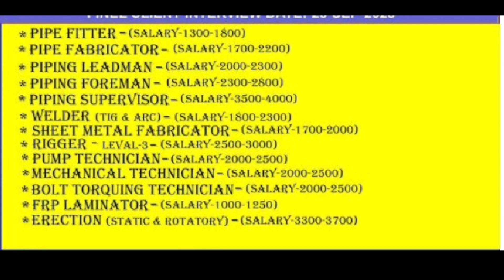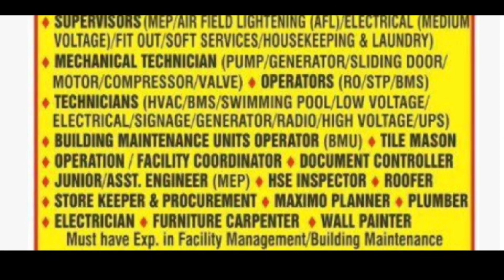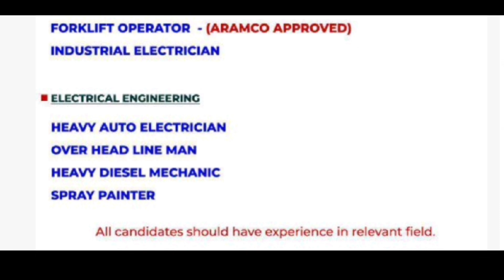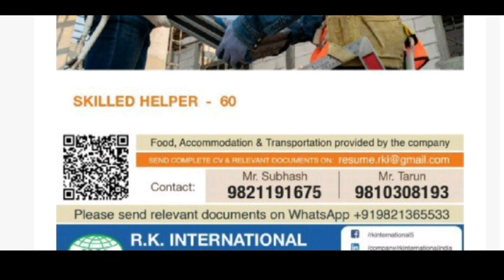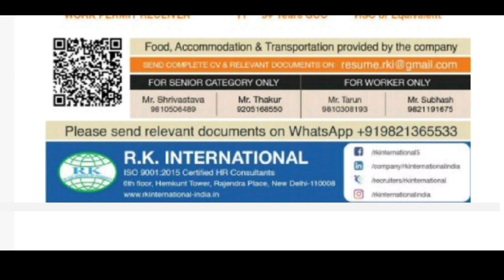FREE VISA🔥 FREE 🔥Urgent requirement for UAE🇦🇪 SAUDI🇸🇦 Kuwait🇰🇼 interview in Delhi Mumbai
Urgent requirement for UAE🇦🇪 Saudi🇸🇦 Qatar🇶🇦 Kuwait🇰🇼 Clint Interview in Delhi Mumbai Patna surat

urgent requirement for UAE🇦🇪 Saudi🇸🇦 Oman🇴🇲 Qatar🇰🇼 Clint Interview in Delhi Mumbai Patna

urgent requirement for Uzbekistan Saudi Uae interview in Delhi, Kolkata, Patna @gulfkibaat

note:- Mai na koi agent hu aur na koi company se mera contact hai Mai gulf me hu isliye Mai aapke sath sahi information share karunga in bhaiyo Ko junko agent ka PTA nhi hota aur nahi office ka thanks